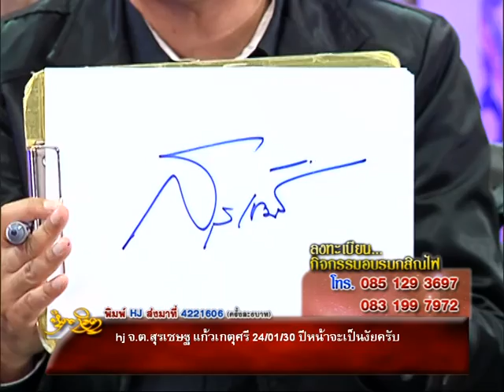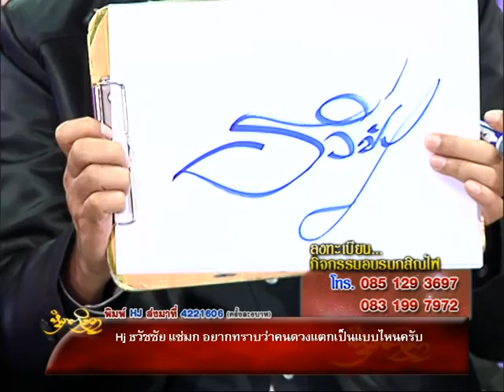รายการหัตถจิต 16/12/58 | EP 3/4